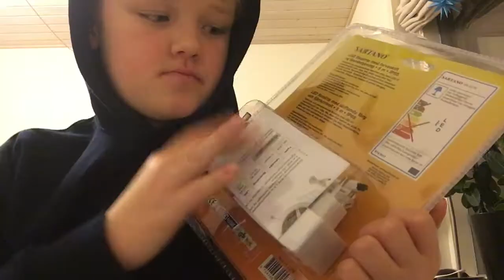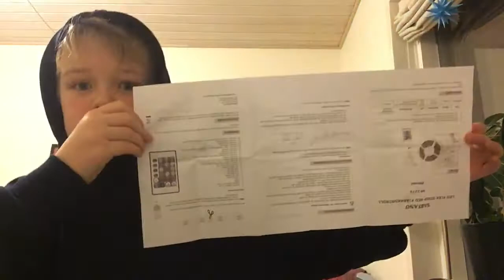Asmr unbox led light